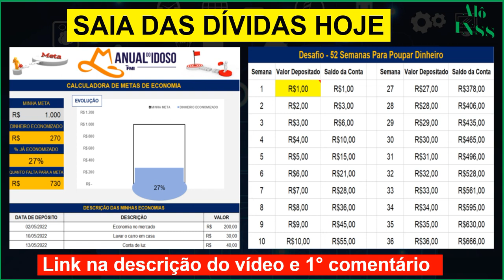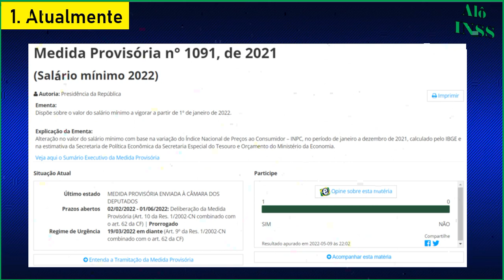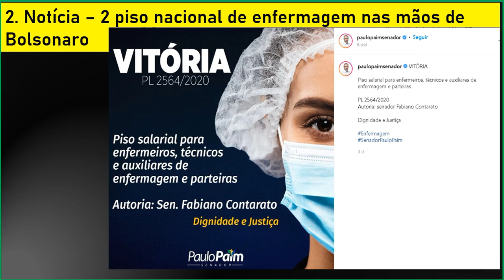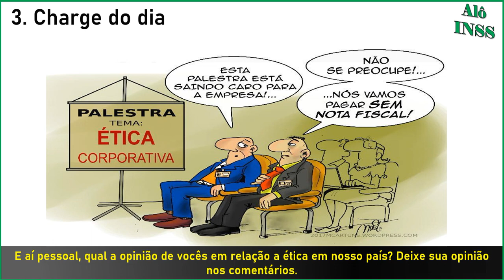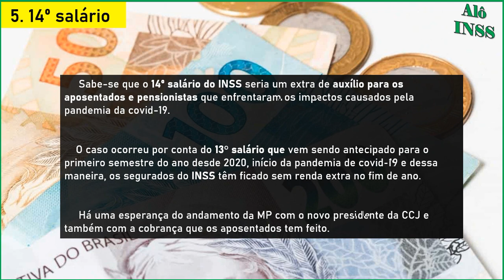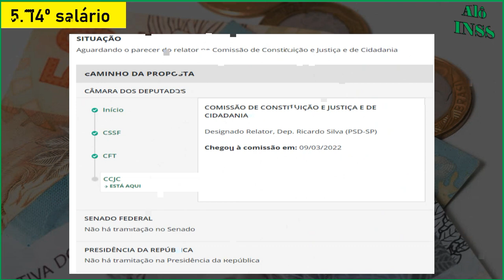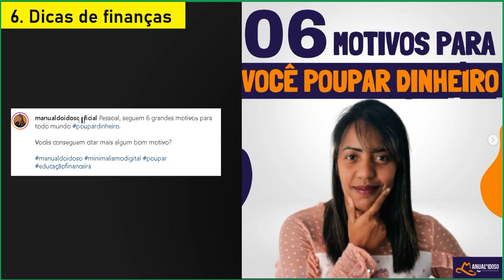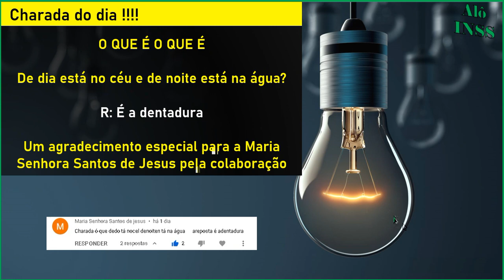✔ PREPARE SE! 14º SALÁRIO INSS 13/05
Nossos canais

00:00​ BEM VINDOS AO ALÔ INSS
00:30​ SE INSCREVA EM NOSSO CANAL!
01:30 QUE BENEFÍCIO VOCÊ RECEBE DO INSS ?
03:00 COMPARTILHE, INFORMAÇÃO DE UTILIDADE PÚBLICA
04:00 SE INSCREVA EM NOSSO CANAL
06:00 EM QUAL CIDADE VOCÊ MORA ?
08:00 DEIXE O LIKE SE ESTÁ GOSTANDO DO CONTEÚDO
12:00 SE INSCREVA NO CANAL ALÔ INSS
20:00 DEIXE O LIKE SE ESTÁ GOSTANDO DO CONTEÚDO
25:00 SE INSCREVA NO CANAL ALÔ INSS